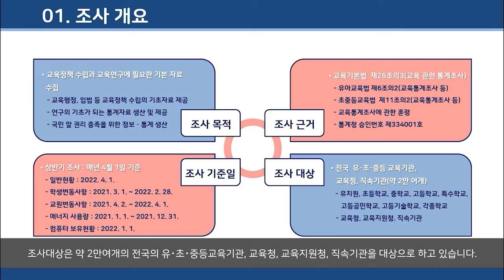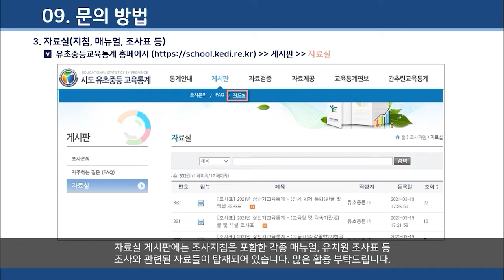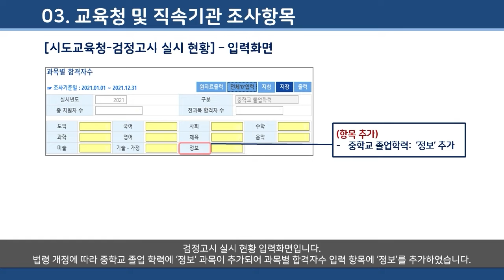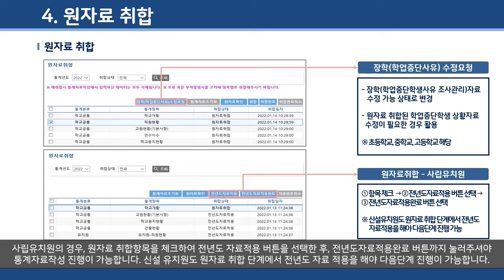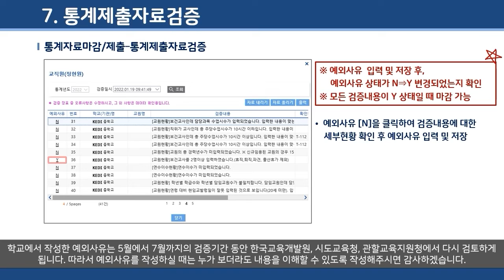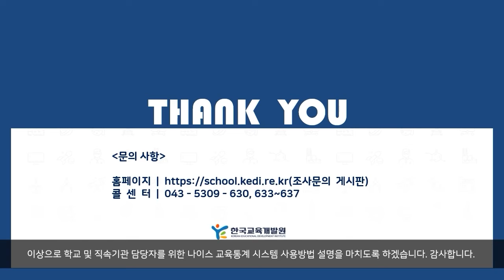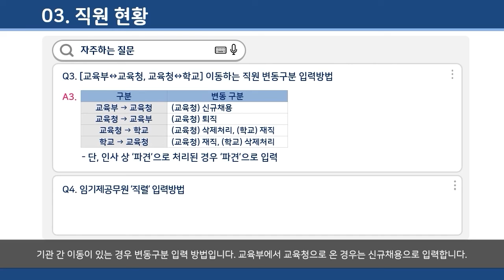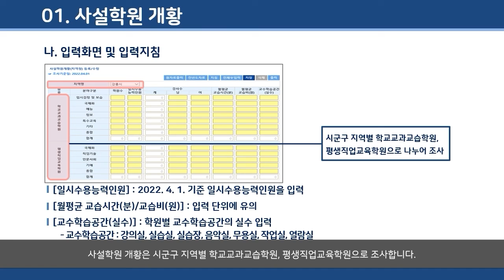2022년 상반기 유초중등 교육기본통계 조사 온라인 연수 – 8. 직속기관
2022년 상반기 유초중등 교육기본통계 조사 온라인 연수 – 8. 직속기관

2022년 상반기 유초중등 교육기본통계 조사 온라인 연수 영상입니다.
온라인 연수 교육자료(PDF)는 시도별 자료제공 시스템 홈페이지 게시판 - 자료실에서 다운로드 가능합니다.
기관별로 영상을 선택하여 시청해주시기 바랍니다.
(기관구분 : 유치원, 초등학교, 중학교, 고등학교, 특수학교, 고등공민학교, 고등기술/각종학교, 직속기관, 교육청, 교육지원청)

00:00:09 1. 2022년 유초중등 교육통계 조사 개요 및 계획
00:09:41 2. (기존 담당자용)전년대비 변경사항
00:19:31 3. (학교 담당자용)나이스 교육통계 시스템 이용방법
00:44:58 4. 조사지침-직속기관 조사항목